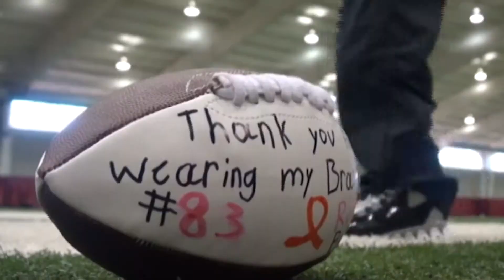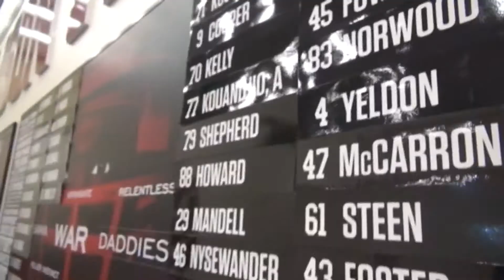A Champion's Support